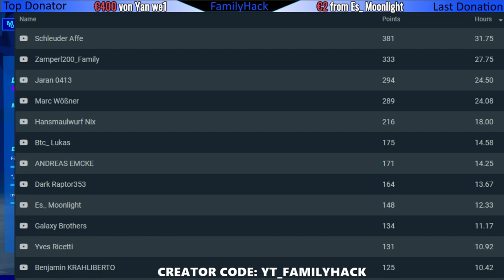Neuer Fortnite Item Shop mit Gewitter Skin und 1 V-Bucks Mission in Rette Die Welt